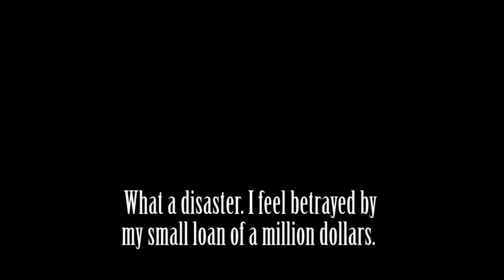Hitler reacts to Liverpools 3-2 win over Man City in the FA Cup semi final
A first half dominance was all it took for Dolfys Liverpool to book their place into the FA Cup final defeating Benito Mussolini and Donald Trumps Manchester City who fought back in the 2nd half but they're poor showing including a goalkeeping mistake from Zack Steffen put them out of their misery